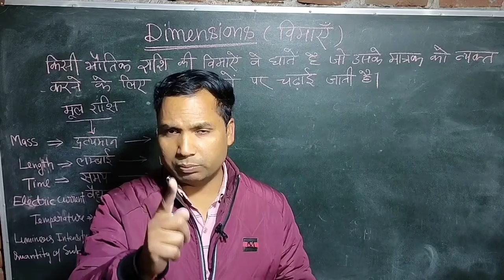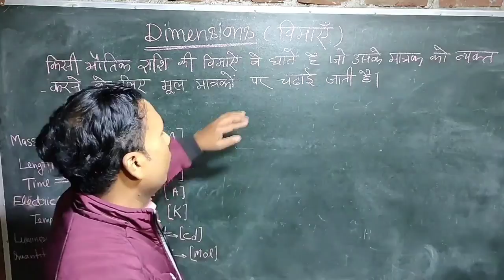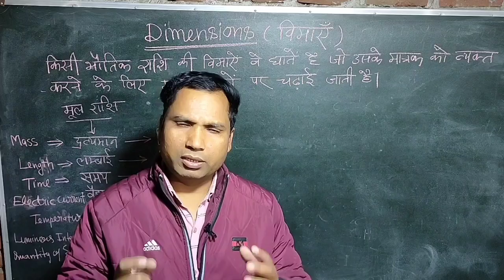lt grade vocancy 2021-22 न्यूज़, tgt-pgt news || lt grade and tgt science ki फ्री तैयारी करें l